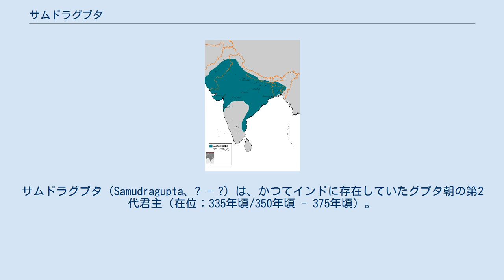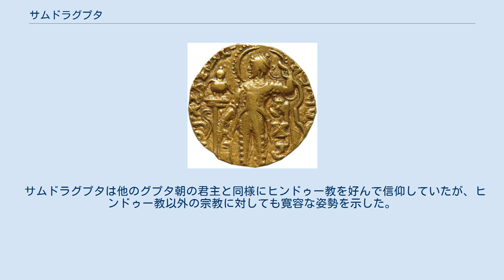サムドラグプタ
サムドラグプタ（Samudragupta、? - ?）は、かつてインドに存在していたグプタ朝の第2代君主（在位：335年頃/350年頃 - 375年頃）。
ガンジス川中流域を拠点として北インドにグプタ朝の版図を拡大させ、経済・文化面でも繁栄を現出させた。
 サムドラグプタはかつてマウルヤ朝のアショーカ王により建てられたアラーハーバードの石柱にサンスクリットの碑文を追刻し、碑文には家系、即位の過程、在位中に実施した軍事遠征について記されている。
簡潔なパーリ語で平和と正義を称えたアショーカ王の碑文に対して、サムドラグプタの碑文は彼が戦闘で収めた勝利を優雅なサンスクリットで称えている。
碑文の内容は史料の裏付けを欠いた箇所もあり、そのまま全てを史実とすることは難しいが、4世紀当時の南アジアの政治情勢とグプタ朝の支配制度について投影されている。
碑文はグプタ朝に仕える詩人ハリシェーナがサムドラグプタに捧げた頌徳文であり、文学面においても高い評価を受けている。
 グプタ朝の創始者であるチャンドラグプタ1世を父に、名家リッチャヴィ家の娘クマーラデーヴィーを母に持つ。
アラーハーバード碑文にはチャンドラグプタ1世が多くの子の中からサムドラグプタを後継者に指名したことが記されており、このため治世の初期にサムドラグプタは他の兄弟の反乱に直面したと推測する意見も存在する。
 サムドラグプタの治世は、北インドへの迅速な遠征とその成功によって始まる。
サムドラグプタが即位した当時、グプタ朝はビハール北部とベンガル地方北西を支配しており、サムドラグプタはチャンドラグプタ1世の遺言に従ってヒンドゥー教の政治理想であるディグヴィジャヤ（世界征服）を開始する。
サムドラグプタの軍事活動により、北インドのベンガル、マトゥラー、エーランに至る領域がグプタ朝の支配領域に組み込まれた。
 続いてサムドラグプタは南方への遠征に取り掛かった。
ベンガル湾沿いに進出し、デカン高原東部を経てカーンチプラム（現在のタミル・ナードゥ州内に位置する）にまで達したと推測される。
しかしながら、この南方遠征では、サムドラグプタの直接支配がうち立てられたわけではなかった。
遠征後、捕縛した王を復位させて、グプタ朝の宗主国として間接支配が行われた。
これにより、かつてのマウルヤ帝国がアショーカ王の死後まもなく分裂したが、グプタ帝国はサムドラグプタの死後もその支配を維持することができた。
 サムドラグプタは「大王のなかの統王」や「最高の帝王」といった称号を用い、神格化された君主として振る舞った。
また、365年頃にヒンドゥー教（バラモン教）の大供犠であるアシュヴァメーダ（馬祠祭）を行った。
 サムドラグプタの時代には貨幣の鋳造も行われた。
サムドラグプタの治世には重さ123グレーン（約7.97g）、金の含有量87%の貨幣が鋳造された。
ある貨幣にはアシュヴァメーダを執り行うサムドラグプタの姿が、別の貨幣にはサムドラグプタがヴィーナを演奏する様子が刻まれている。
 サムドラグプタは学問・詩文・音楽など文化面における保護者でもあった。
サムドラグプタ自身も作詩を嗜み、音楽家としても優れた才能を示した。
宮廷には多くの詩人・学者などが集い、洗練・発展したインド文化が各地に広がっていった。
サムドラグプタは多くの建設事業を実施したことが伝えられているが、現存する建物は確認されていない。
 サムドラグプタは他のグプタ朝の君主と同様にヒンドゥー教を好んで信仰していたが、ヒンドゥー教以外の宗教に対しても寛容な姿勢を示した。
その例として、仏教の盛んなセイロンの王が、ブッダガヤへの巡礼者のための宗教施設を建てることを認めたことが挙げられる。
 グプタ朝の最大版図 アラーハーバード碑文は、サムドラグプタが破った勢力を以下のように分けている。